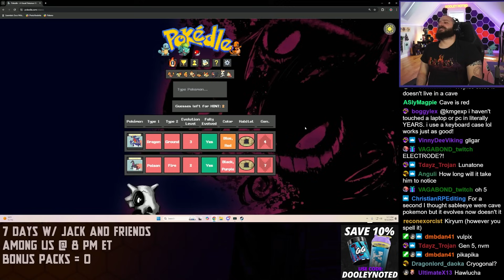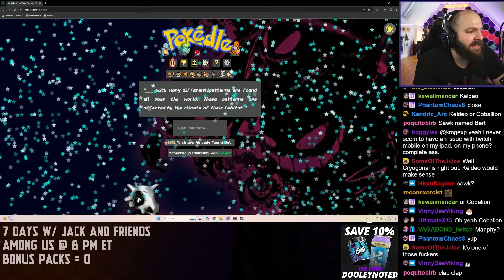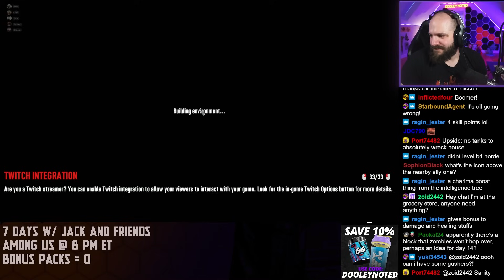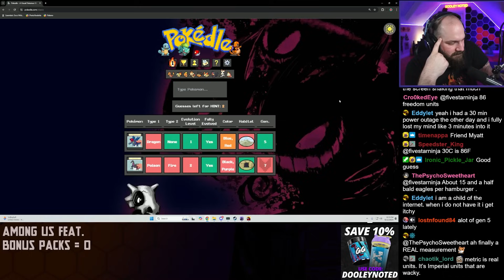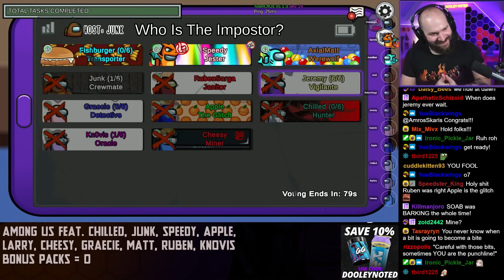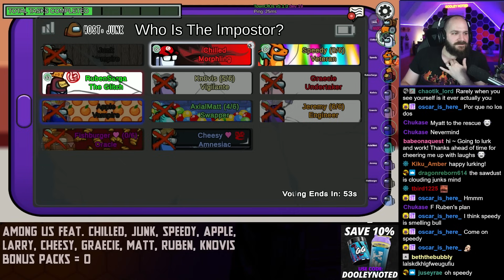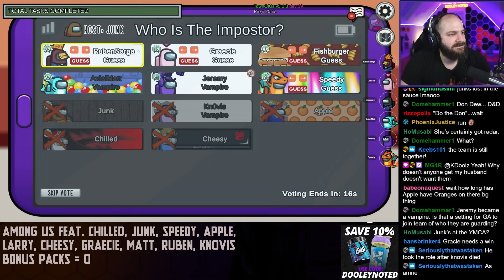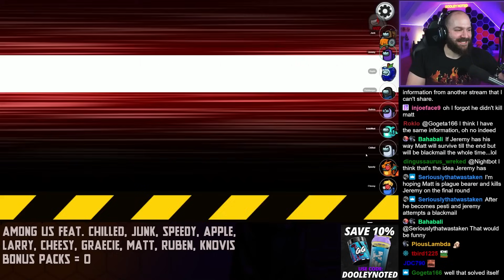7 Days to Die/Among Us - VOD from August 11th, 2024